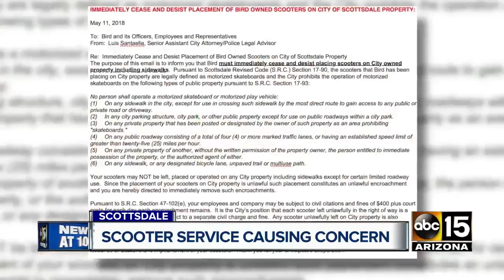'Bird' scooters to continue operations in Scottsdale after cease and desist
A dockless electric scooter service will be allowed to continue operating in Scottsdale after city officials met with the company Wednesday night.